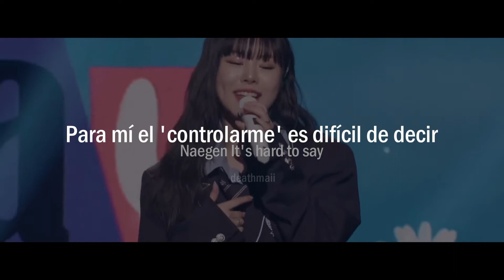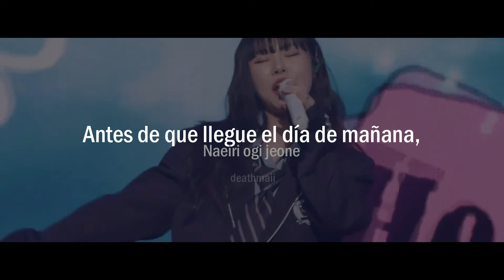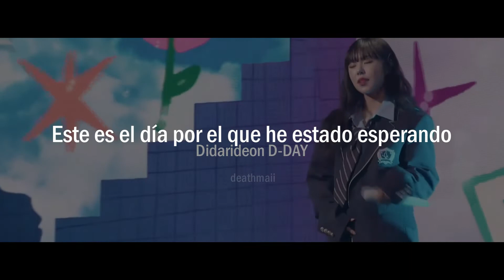D-DAY - Whee In [MAMAMOO] - Sub Español (Lyrics + Easy Rom)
*I DON'T MONETIZE THE VIDEOS, ARE ONLY TRANSLATIONS*
dday (d day) wheein mamamoo español
dday (d day) whee in traducción al español
dday (d day) whee in lyrics español
dday (d day) whee in color coded sub español
dday (d day) whee in drama sub español
dday (d day) whee in sub español
dday (d day) whee in color coded
dday (d day) whee in mv lyric video